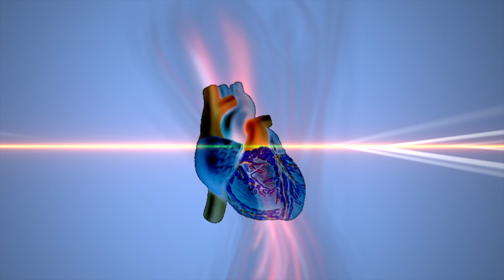Grasa Abdominal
Consejos del Dr. Eliscer Guzman